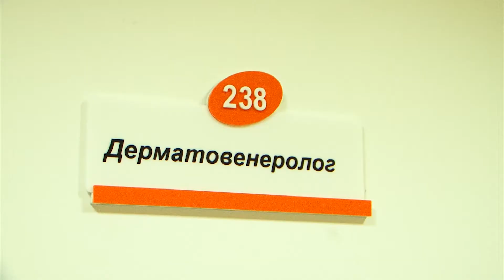Как спастись от жары?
На ближайшие дни метеорологи прогнозируют до 38 градусов тепла.